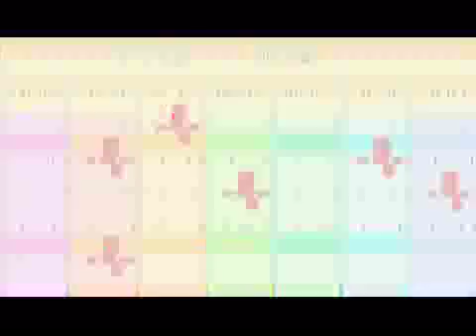HMFoMT - Esqueci de contratar mais duendes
E ai pessoal, beleza? Mais um video de Harvest Moon: Friends of Mineral Town

Gostou?